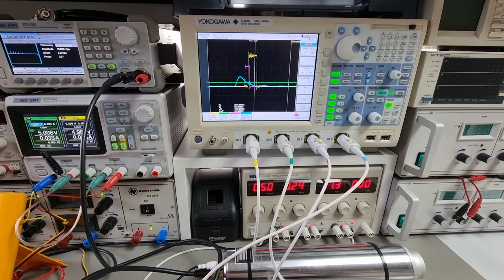STM32-based Gamma Scintillation Counter prototype